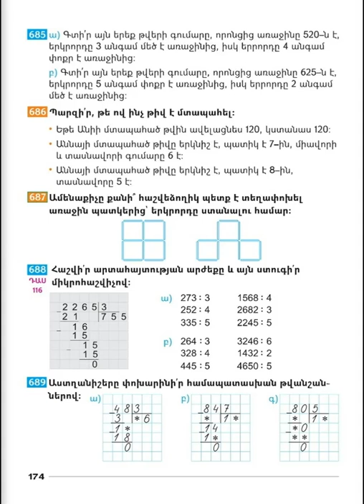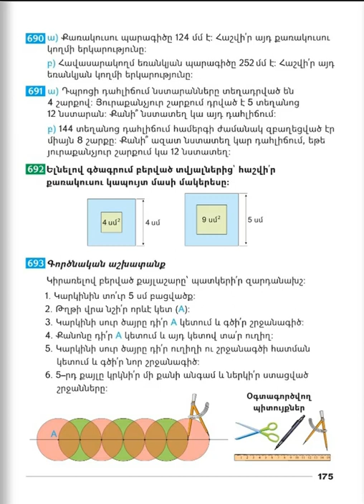Tnayin ashxatanq, Matematika 3, Das 116